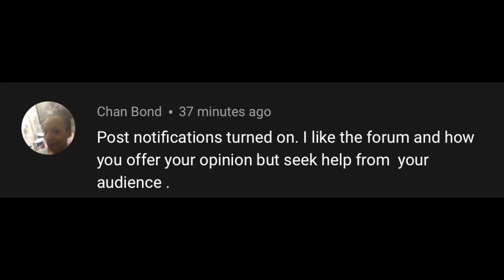Still Haven't Told My Boyfriend I Have HIV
*NEW VIEWERS PLEASE READ*

THESE SITUATIONS ARE NOT MY OWN. THESE ARE REAL PEOPLE WHO HAVE EMAILED ME THIER STORIES TO TALK ABOUT ON MY CHANNEL. IF YOU DO NOT LIKE THESE TYPES OF VIDEOS, DO NOT WATCH.

*YES I KNOW THAT I AM NOT A THERAPIST. I DON'T CLAIM TO BE. I POST THESE VIDEOS FOR MY ***SUBSCRIBERS*** TO GIVE THEM REAL LIFE ADVICE AND POSSIBLY A SOLUTION TO A PROBLEM.

I created an entirely new channel for this purpose. Keep your negative comments about me and my subscribers to yourself. I DELETE COMMENTS EVERY DAY!! PLEASE DON'T WASTE YOUR TIME!!!